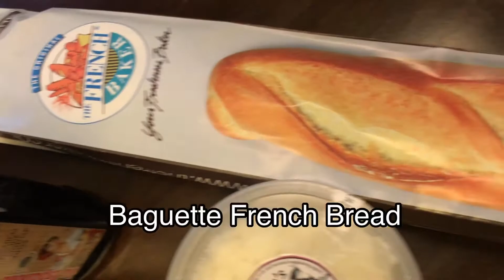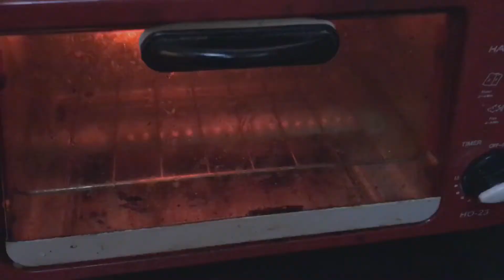How to make Bruschetta... (Italian Appetizer)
Ingredients:

1 cup cherry tomatoes
4-6 fresh basil leaves
6 cloves of garlic, minced
1 tablespoon olive oil
1 teaspoon balsamic vinegar
salt and pepper to taste
mozzarella cheese
ricotta cheese